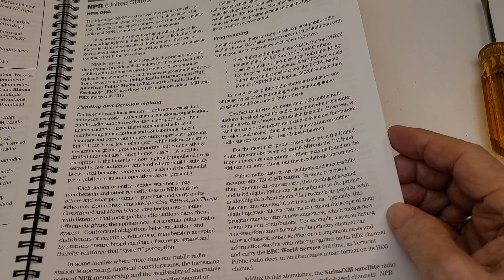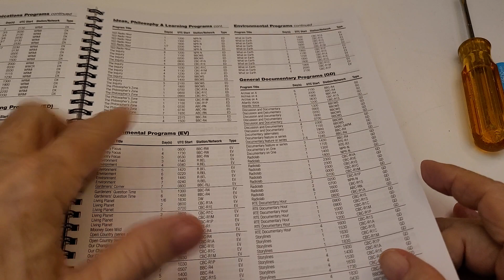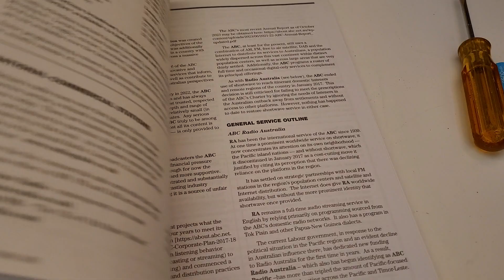TRRS #2431 - Newest The WorldWide Listening Guide - 11th Edition